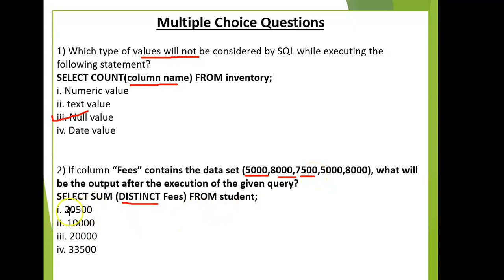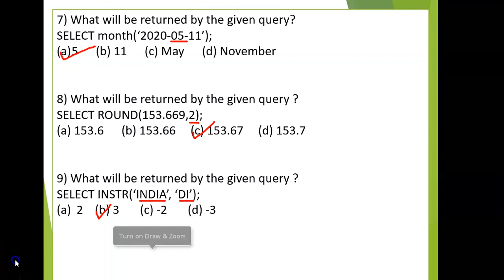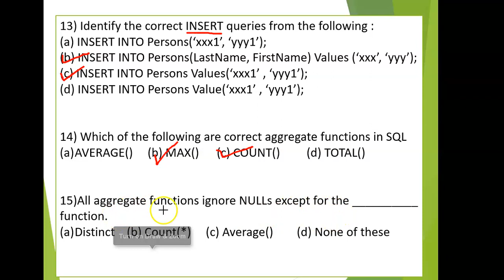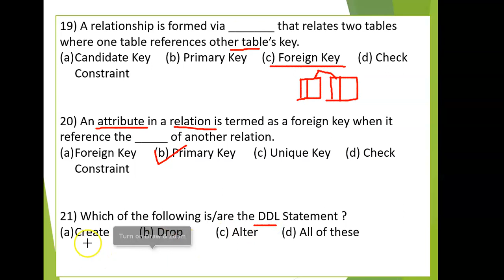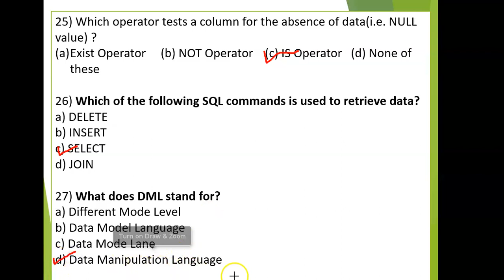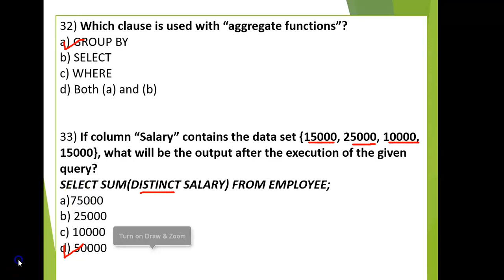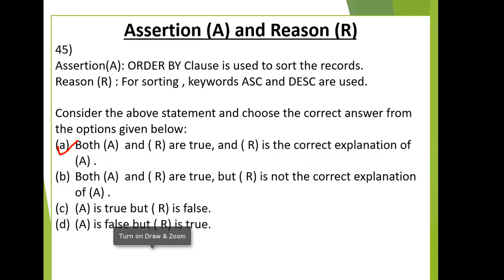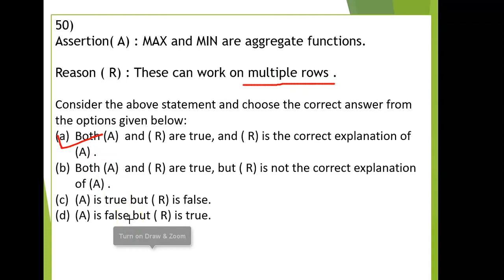Important MCQS , Assertion & Reasoning Questions based on Database Query using SQL | CUET-CS/IP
Hello Everyone , in this video you will get Important MCQS , Assertion & Reasoning Questions based on Database Query using SQL.